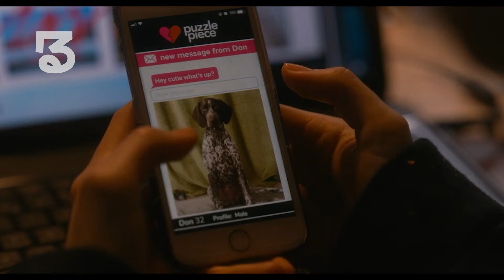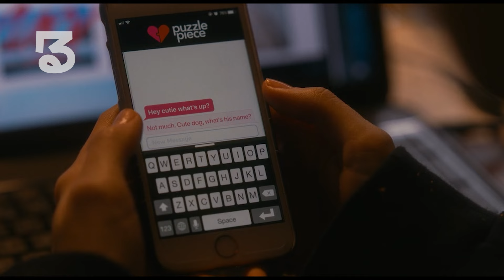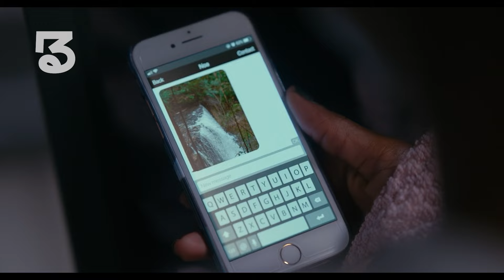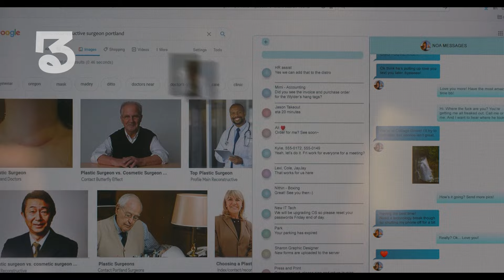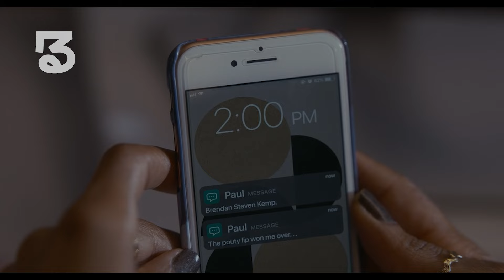After Having s#x With The Girls, A Surgeon Sells The Flesh To Rich People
Fresh" (2022) is a thriller-horror film directed by Mimi Cave. The story follows Noa (played by Daisy Edgar-Jones), a young woman who feels frustrated with her monotonous dating life. When Noa meets Steve (played by Sebastian Stan), a charming and attractive man, she feels she’s finally found someone who might be right for her.

However, their relationship takes a dark turn as Steve reveals his horrifying secret—he is a cannibal who preys on women. As Noa becomes more deeply involved with Steve, she discovers his disturbing habit and must confront the terrifying reality of her situation. The film combines psychological thriller elements with horror, offering a tense and shocking narrative while providing social commentary on relationships and objectification.